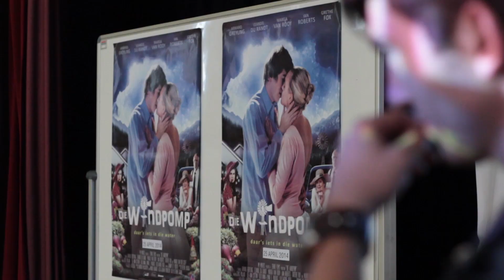Paarl Gimnasium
Die Windpomp span gaan kuier by Paarl Gimnasium. Dankie julle!